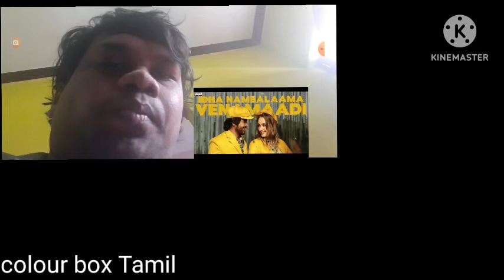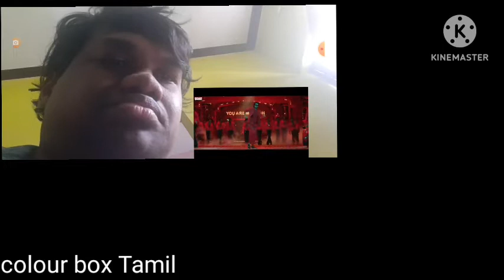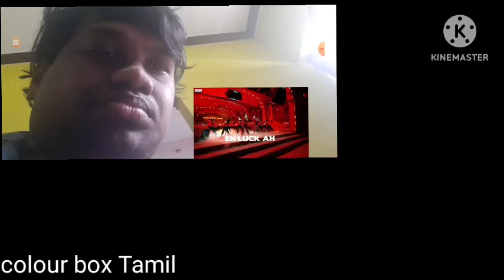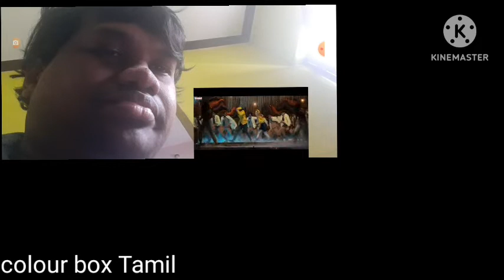Bimbilikkpilapl lyrics video songs Reaction Sivakarthikeyan Maria Thaman s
Bimbilikkpilapl lyrics video songs Reaction Sivakarthikeyan Maria Thaman s           NOTICE : " Copyright Disclaimer Under Section 107 of the Copyright Act 1976 , allowance is made for " fair use " for purposes such as critism , comment , news reporting , teaching , scholarship and research . ||